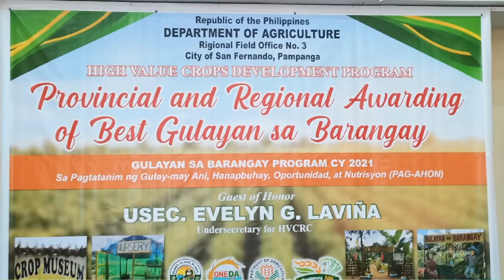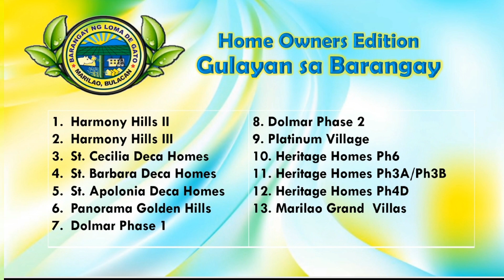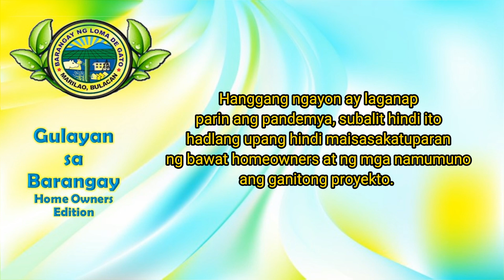Gulayan sa Barangay | Homeowners Eddition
Gulayan sa Barangay